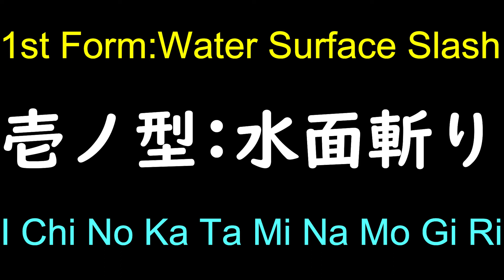Water surface Slash | Demon Slayer in Japanese Pronunciation - How to say Tanjiro's technique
This is how you pronounce Tanjiro's water breathing technique 1st form Water Surface Slash(Minamo giri) from Kimetsu no Yaiba in Japanese. In this channel, I, a native Japanese speaker, will introduce a variety of Japanese words and phrases with a focus on pronunciation.